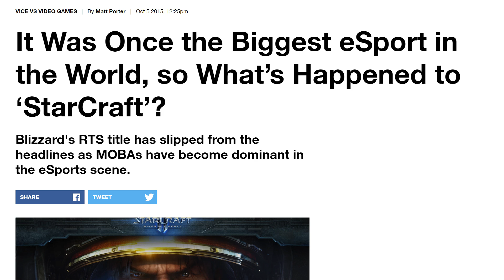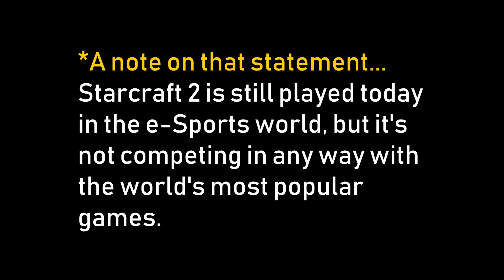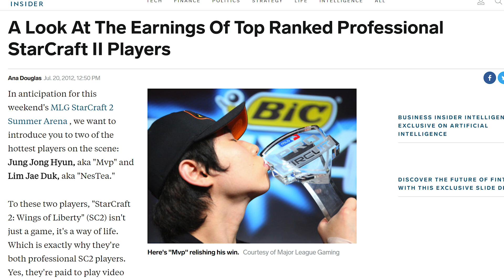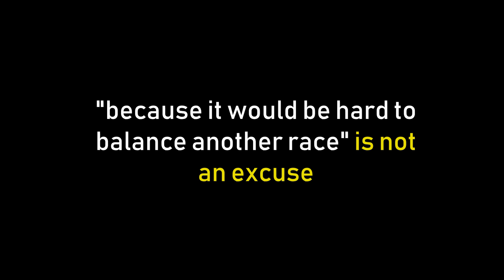What Really Happened To Starcraft?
What led to the Starcraft 2 downfall?

Music Credits
'Thoughts'

Misc. single player footage from Husky